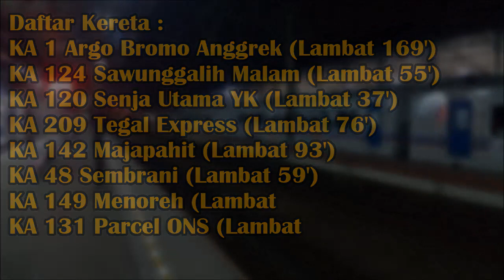TELAT SAMPAI MALAM !!! Kompilasi KA Telat Parah Imbas Banjir Februari 2018 (Bagian 3)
Kumpulan KERETA yang TELAT PARAH (Bagian Ketiga) imbas RINJA meluapnya sungai Cisanggarung petak stasiun Ciledug - Ketanggunan yang berakibat hampir semua kereta Jalur Utara, Tengah, dan Selatan mengalami keterlambatan yang cukup parah.

Beberapa KA bahkan ada yang memutar dan ada yang melewati jalur lewat Bandung. Beberapa KA juga berjalan dengan posisi LOKOMOTIF LONGHOOD.

BONUS : Argo Bromo Anggrek, Kereta no 1 di Indonesia TELAT !!!

Catatan : Foto Thumbnail video ini bukan merupakan foto dari KA pada kompilasi bagian kedua, namun pada bagian pertama.

Lokasi : Stasiun Jatinegara

Recorded by me. Edited by me.

LINE : thealamisob